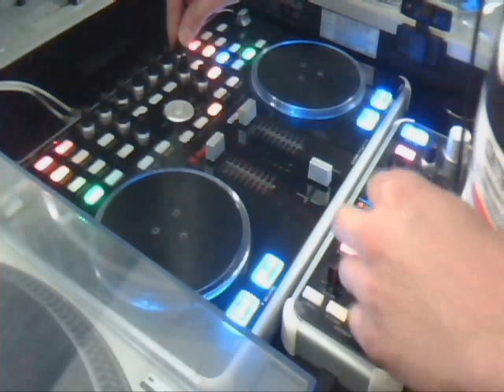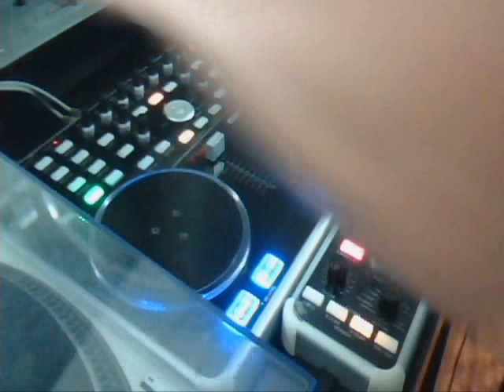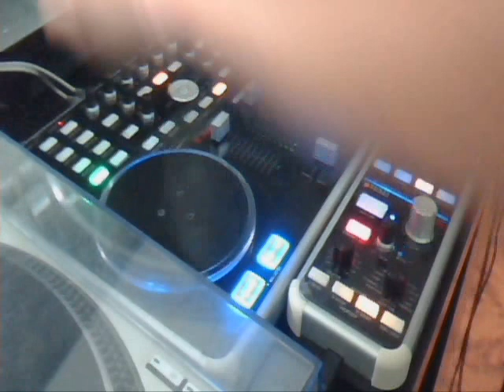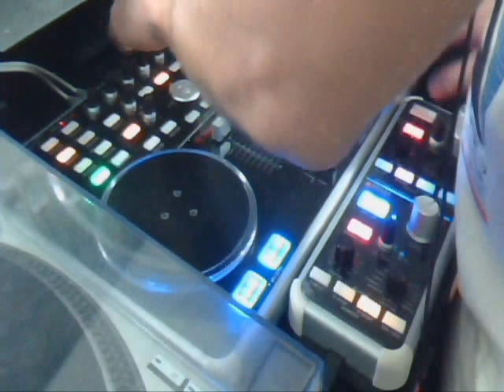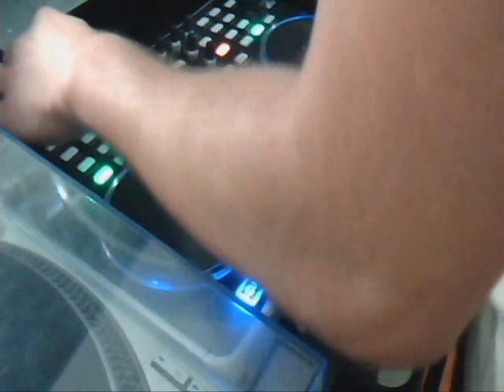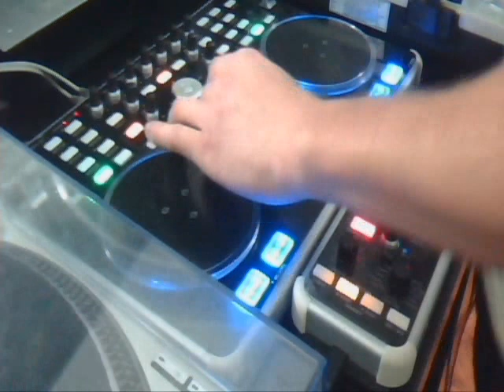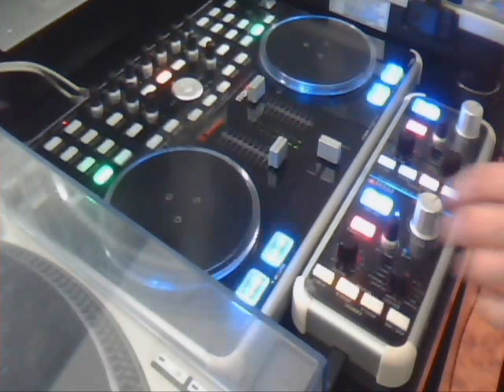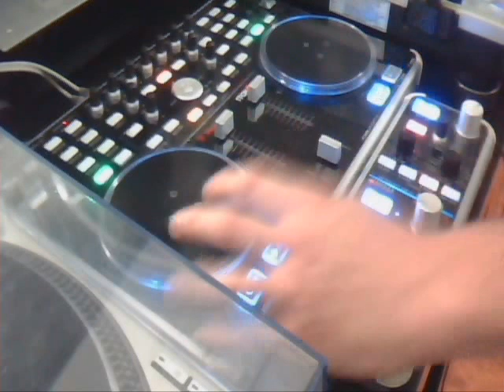Minimal-Tech n Tech-house Session by Jorge S Harrison [Track-List]